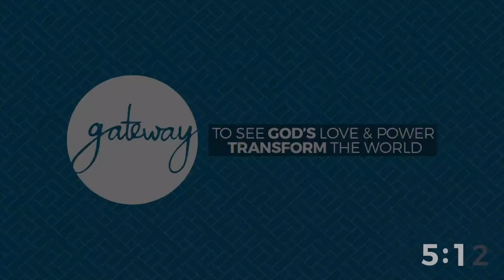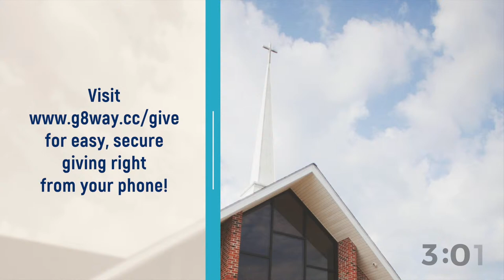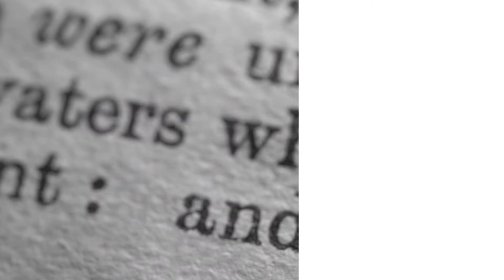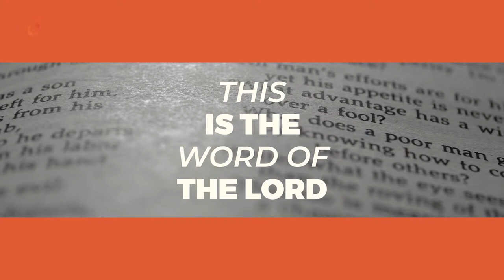Gateway Community Church – Live Worship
Gateway Community Church is passionate to see God's love and power transform the world through the gospel of Jesus Christ.